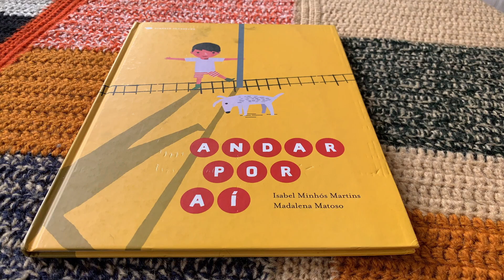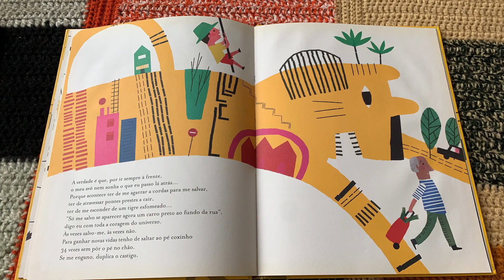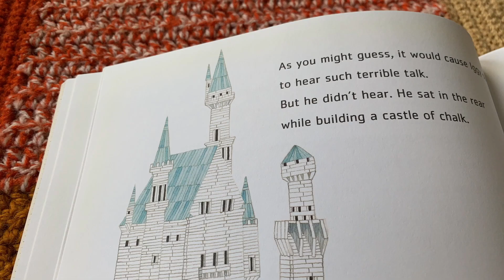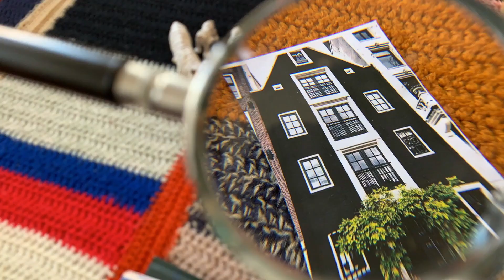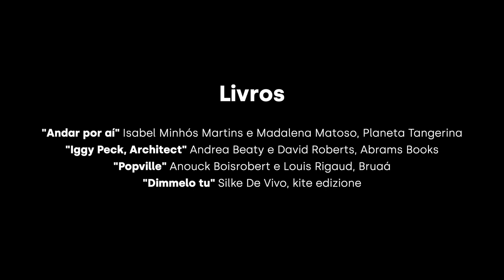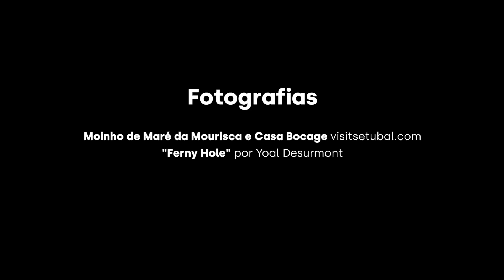As páginas tantas... quantas? Oficina andar por aí a olhar (Casa da Cultura de Setúbal)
São quatro os livros que espreitamos com a Madalena, nesta oficina.

Às vezes estamos em casa e outras vezes fora dela. Mas dentro ou fora, quase sempre vemos edifícios: paredes, telhados, janelas. É mesmo bom passear e o mais surpreendente é que existem histórias por descobrir sobre todos os lugares.

Por isso fica o convite: façam um passeio em família; escolham um lugar que vos chame a atenção; tirem uma fotografia e contem-nos tudo o que descobriram!

Realização e locução: Madalena Marques
Edição: Fred Rocha